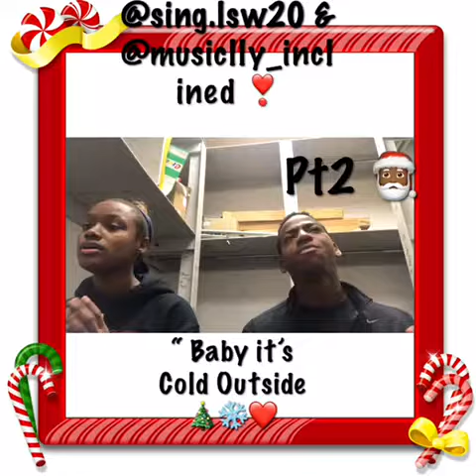“ Baby it’s cold outside “ Cover By Larq Love & Thaddeus Pt 2